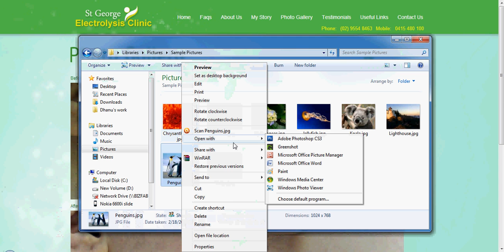Photo size for Photo Gallery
The video demonstrates how to edit Photo sizes for Photo Gallery.